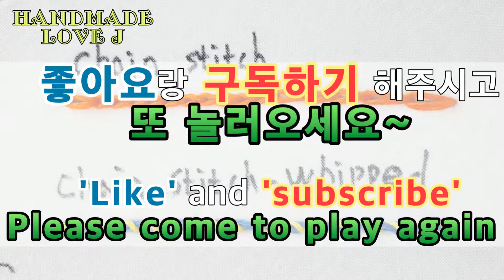[프랑수자수] 스티치배우기- 휘프드체인 스티치 [embroidery] Learn stitch - Whipped chain stitch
이번 영상은 체인스티치의 응용 기법으로 휘프드체인스티치를 준비해보았습니다
체인스티치에 실을 감아서 점더 통통하고 입체적인 스티치를 할수 있는 스티치기법으로 활용도가 아주 좋은 스티치랍니다